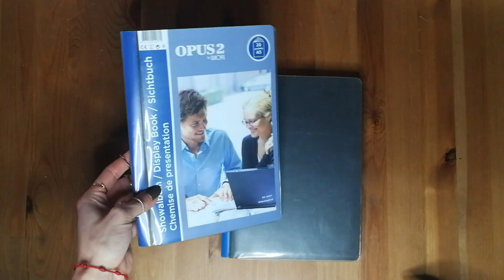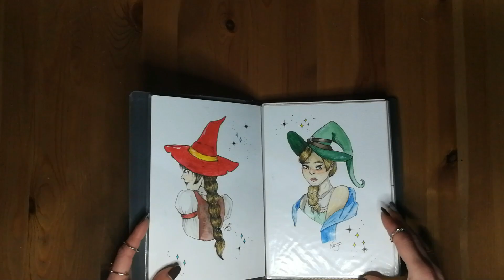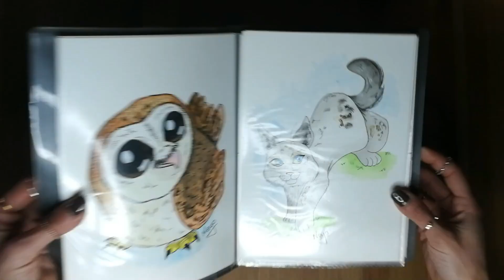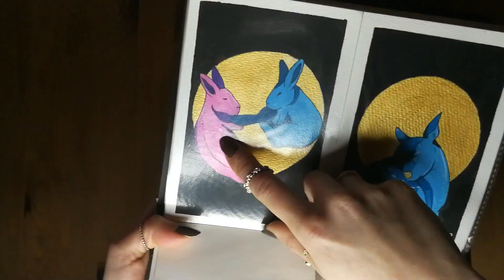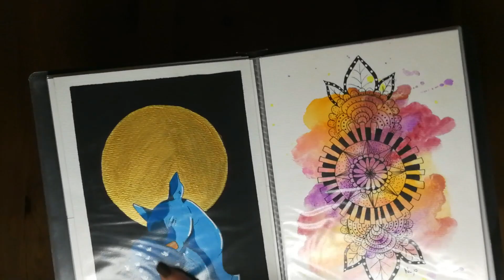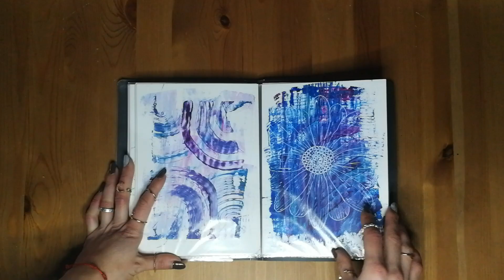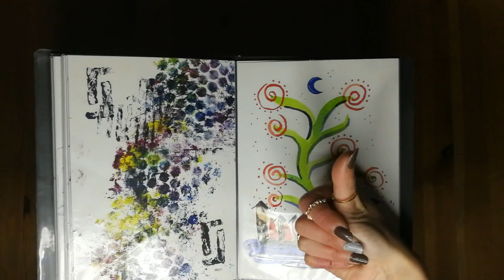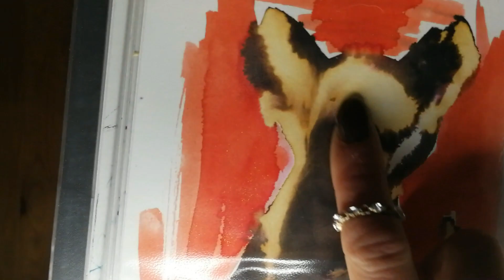Sketchbook | 2022 - 2023 | Portafolios A5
¡Hola chicos y chicaas! Hoy os muestro un portafolios con algunas ilustraciones A5 y A6.

Instagram de Agatha: @agatha_le_chat
¡TENGO MI TIENDA ABIERTA EN ETSY!